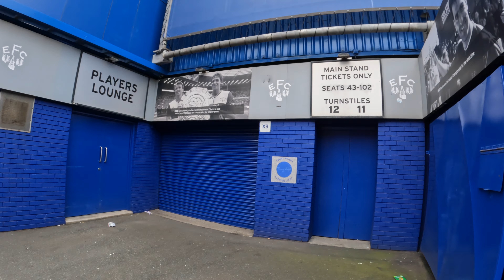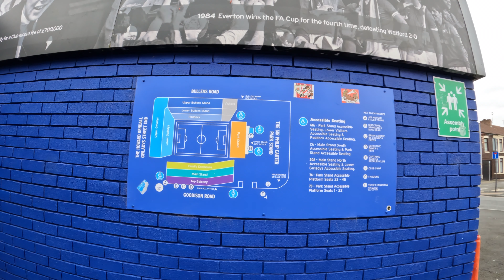Eton street leads to the Blue wall, Goodison park Everton FC homefield in Liverpool England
Goodison Park is a football stadium in the Walton area of Liverpool, England. It has been the home stadium of Premier League club Everton F.C. since its completion in 1892. Located in a residential area 2 miles (3 km) north of Liverpool city centre, it has an all-seated capacity of 39,414.[1]

As Everton have only been outside the top division for four seasons, Goodison Park has hosted more top-flight games than any other stadium in England[2] (they were relegated in 1930 and 1951). The stadium has also been the venue for an FA Cup Final and numerous international fixtures, including a semi-final match in the 1966 World Cup, among others.